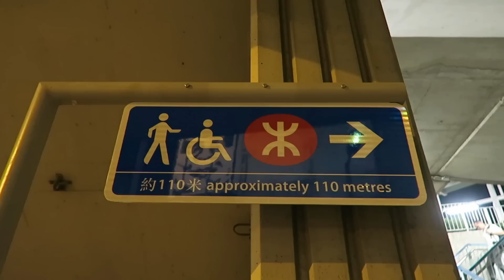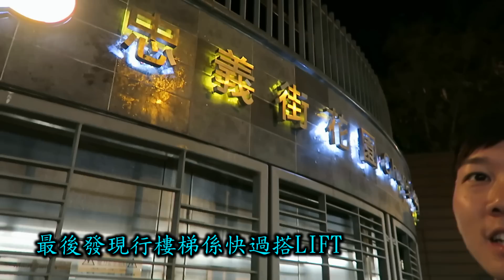挑戰極速跑上何文田港鐵站A3出口